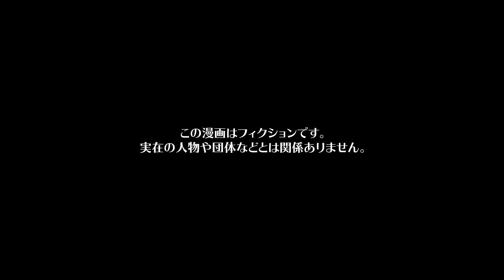【漫画】「デート代も全部返せ！」ドケチ彼氏と別れて１年後に偶然再会したら…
今回の主人公は、彼氏のゲンと交際中のソラ。
同棲して間もなく一年になるのだが、彼は超がつくほどの倹約家で、居酒屋でも一円単位で割り勘、プレゼントも中古品。
その割にはいつまでたっても正社員になろうとしないし、一緒にいればいるほど経済概念の違いが浮き彫りになってきて、あまりにも非常識なドケチさに耐えられなくなっていた。
モブ美からのアドバイスをもらい、ついに別れる事を決意したソラだったのだが...

シナリオ / ネーム　内田８ / 新間ミサ(@_smms_)
作画　saya / オタクくん（@strn___） / くろすみ / ねじ（@nejiriage） / 松田 / 赤石やし（@akaiyashinoki） / 千乘充加 / 東屋（@azmy_i）